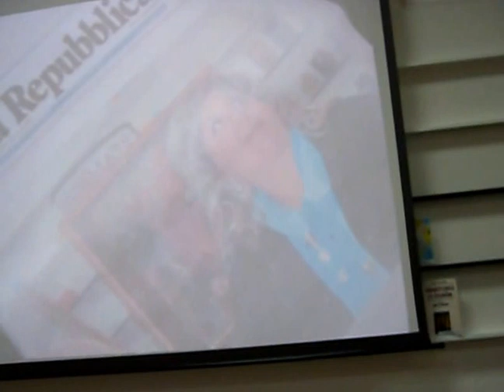Gala Protagonistilor Clubul Impresii din viata si carti cu Lidia Kulikovski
Lidia Kulikovski